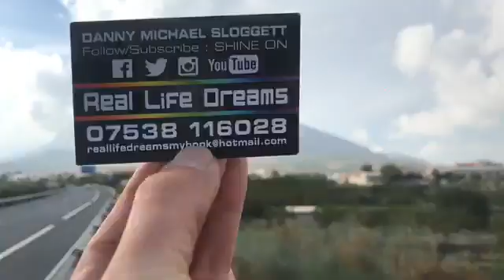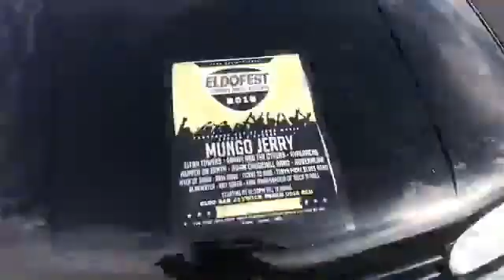Spain natural beauty and me and Abraham